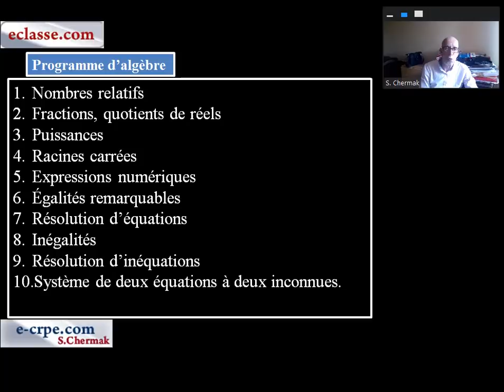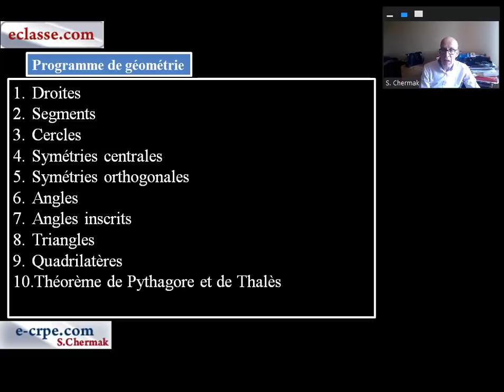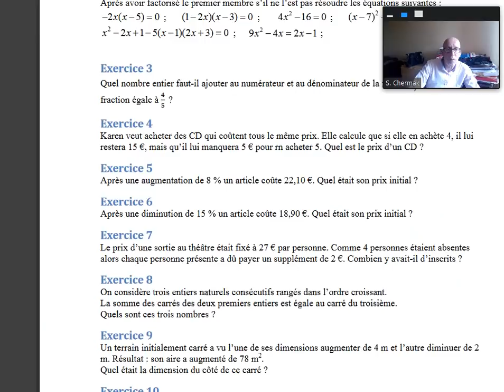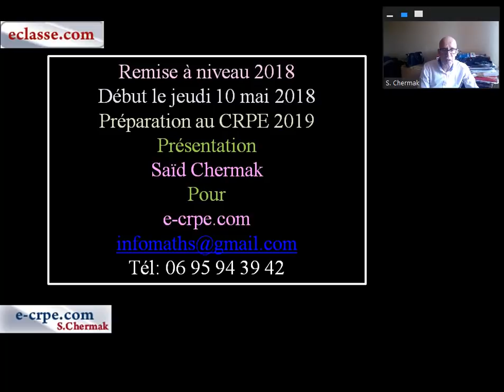CRPE 2019. REMISE À NIVEAU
REMISE À NIVEAU POUR PRÉPARER LE CRPE 2019